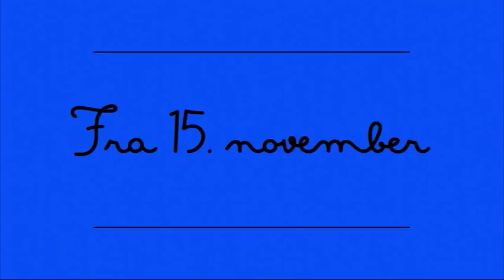Moderedaktørens Dagbog (teaser)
Ny serie om mode på DRK fra 15. November. Moderedaktørens Dagbog følger Chris Pedersen fra magasinet Cover gennem seks afsnit, hvor han dækker historier om alt fra modeshowets historie til hvordan IT-girls bruges af branchen og til hvordan økonomien i parfumeindustrien er skruet sammen. Mød bl.a. designere som Christopher Bailey fra Burberry, Rebekka Bay fra Bruuns Bazaar, Eyan Allan fra Hugo Boss og Jonny Johansson fra Acne. Stilikoner som Anna Dello Russo, Dita Von Teese, Kate Bosworth, Alexa Chung og de danske piger som Christiane Schaumburg Müller og Emma Leth. Bloggere som Scott Schumann aka The Sartorialist, Garance Doré og Hanneli Mustaparta.